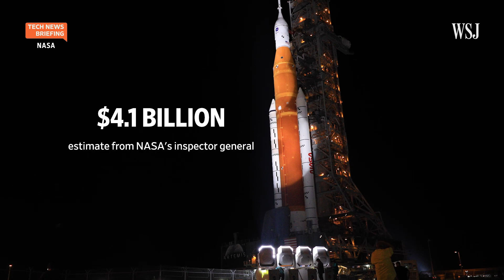What NASA Is Watching For in Its Artemis I Test Flight | WSJ Tech News Briefing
NASA plans to launch the uncrewed Artemis I flight from Cape Canaveral, Fla., on Monday. WSJ space reporter Micah Maidenberg joins host Zoe Thomas to discuss what NASA will be looking for from this test flight, how private contractors like Boeing have helped build Artemis and how much the mission will cost.

Photo: Steve Nesius/Reuters